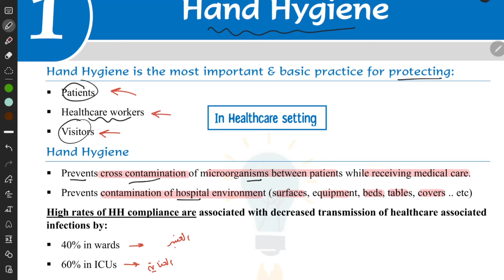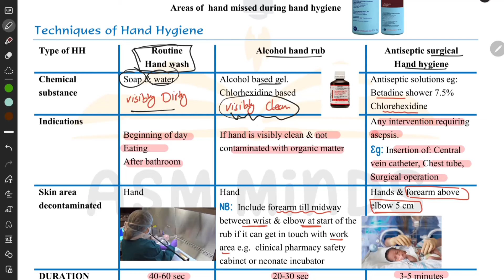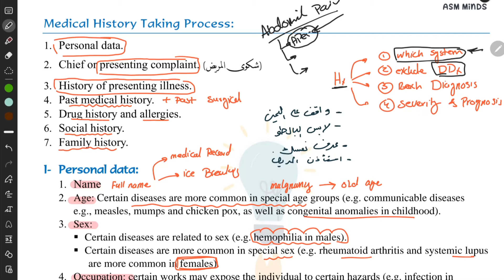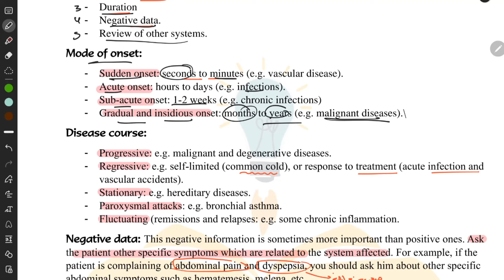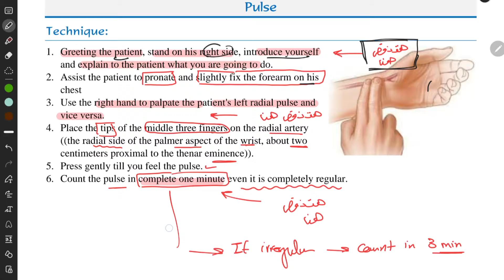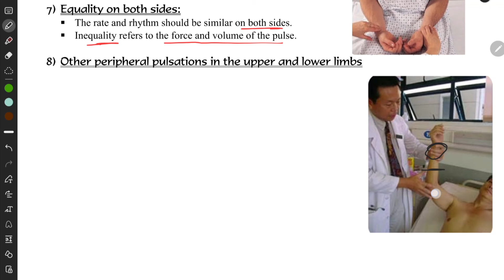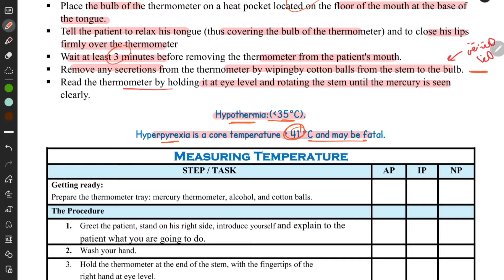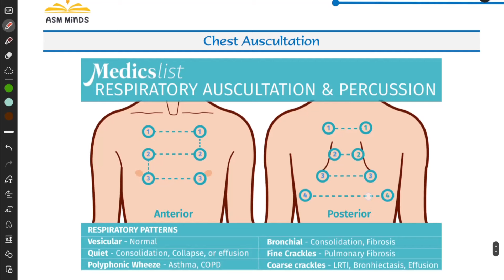Skill lab for 1st year Students by ASM Minds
In this video our lecturer Dr.Yusuf Farouk
A House officer at Alexandria Main University Hospital
is discussing high-yield topics of the Skill-Lab curriculum at Alexandria Faculty of Medicine which is
-Contents of the lecture
-introduction who are ASM Minds 00:00:00
-Hand hygiene 00:07:25
-History Taking 00:30:33
-Vital Signs (pulse) 00:57:00
- vital signs Blood pressure 01:15:00
-Temperature 01:25:55
-Respiratory Rate 01:29:16
-Radiology 01:30:25
-Heart and chest Auscultation 01:33:25

The Presentation file is attached here in our telegram channel 👇🏻
✅ASM Minds Telegram Channel

This Lecture is Introduced by ASM Minds team
a group of Medical students and physicians who simplify Medical knowledge to the point that makes learning fun.